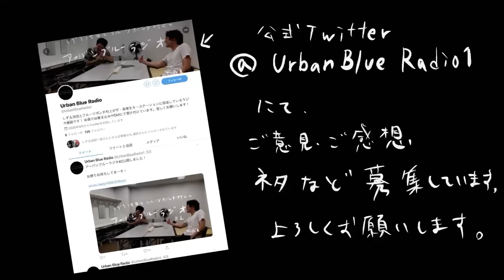しずるKAƵMAとフルーツポンチ村上のアーバンブルーラジオ「KAƵMAとある店で変なことされる」の回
さらば青春の光YouTubeチャンネルをキーステーションに『しずるKAƵMAとフルーツポンチ村上のアーバンブルーラジオ』毎週水曜18時よりレギュラー放送中！

２１１回目の放送は「KAƵMAとある店で変なことされる」の回です！！